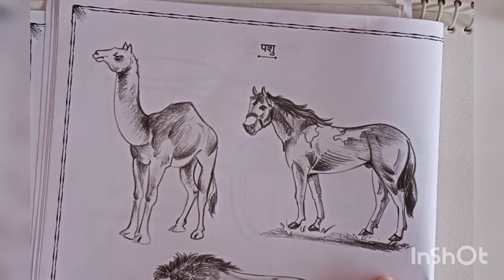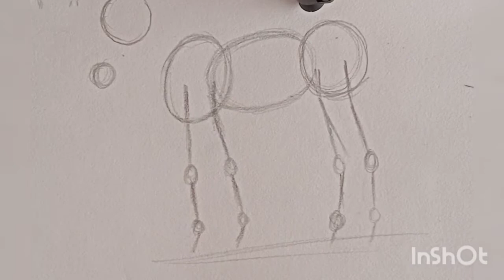HORSE SKETCHING AND SHADING (Class Xll-A)....ART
Part of Memory Drawing